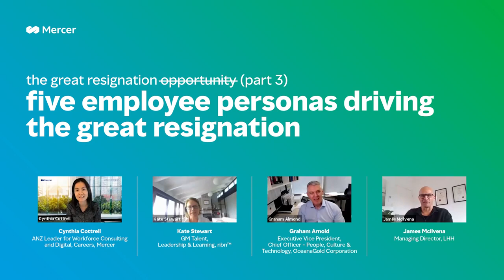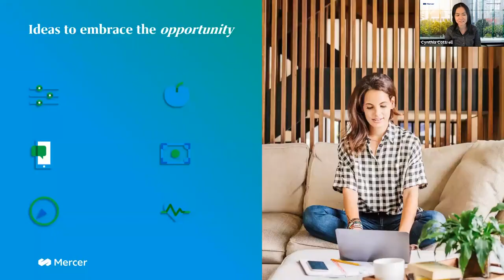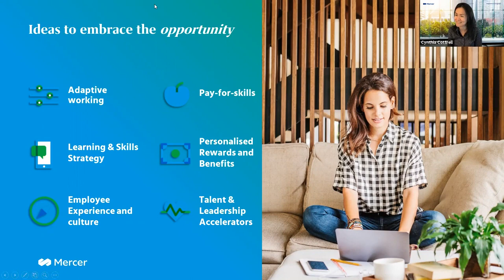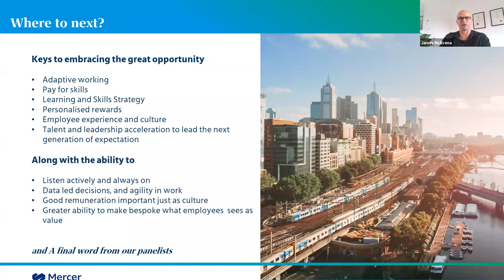The Great Resignation - Part 3: Five employee personas driving the great resignation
Talent is resigning their jobs in search of better bosses, rewards, and opportunities. In the third instalment of this series, our panel reflect on the different employee demographics in their workforce and share how to tailor a personalised employee value proposition to meet their needs.

Watch The Great Resignation series:
Part 1: How to adapt your strategy to stem the talent exodus [add link to YouTube video]
Part 2: Reskill, upskill, and renew to reduce turnover [add link to YouTube video]